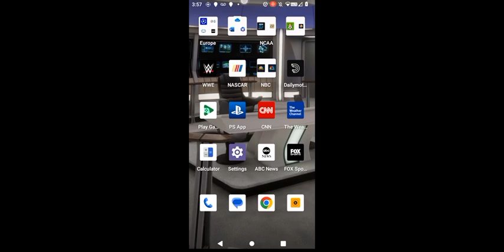international football simulator 2046 World Cup part